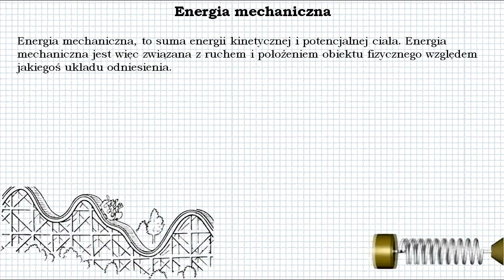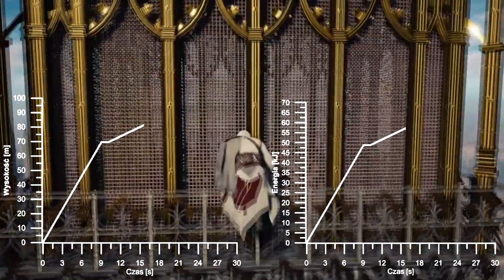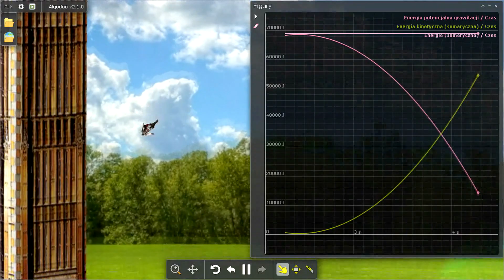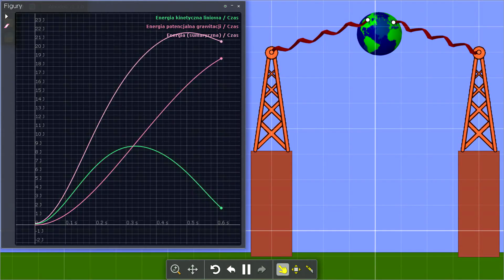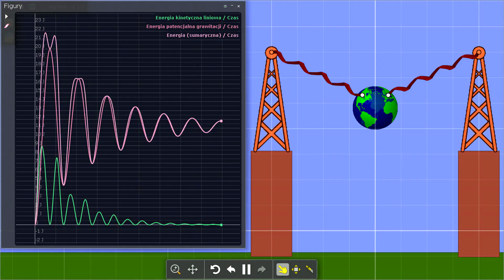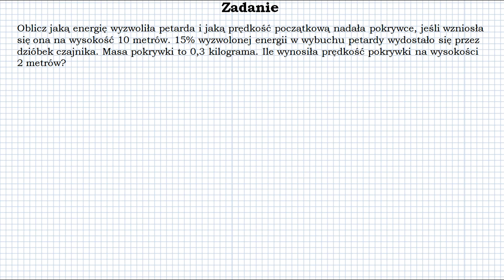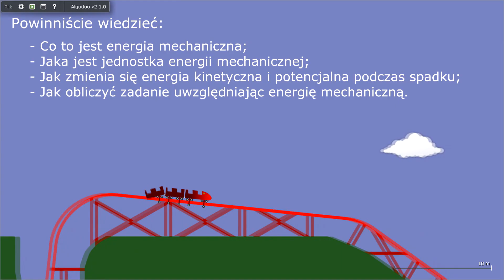Fizyka od podstaw: Czy energia mechaniczna, całkowita jest sumą energi kinetycznej i potencjalnej?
Dziś zajmę się energią mechaniczną. Jest ona związana z energią kinetyczną i potencjalną. Będą zadania i doświadczenia a także symulacje. Trzymajcie się mocno! Ps. Znalazłem nawet kawałek miejsca dla minecrafta :D

Muzyka:
Darmowa muzyka pobrana z serwisu:

plagiat nie ma definicji prawnej ~ nanami chan inspired by: pyrocynical, pewdiepie, idubbbz & david dobrik